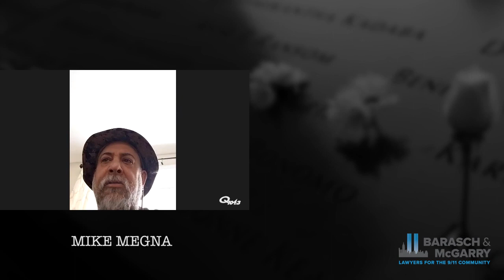9/11 Stories: The Megna Family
On September 11, 2001 , 26 year old Chris Megna was working for the Essex County, New Jersey Sheriff’s department in Newark when he heard  that a plane flew into The World Trade Center. Even before the 2nd plane hit, Chris was convinced this was the terror attack his dad always said was coming. He headed straight to the Police Academy to grab his youngest brother, 23 year old Mark, and the two then headed to Pompton Lakes, New Jersey to pick up their oldest brother, Mike Jr. All had one mission: find their dad. They didn’t know if he was dead or alive. Two blocks away from The Holland Tunnel, a wrong-way car was speeding at them.  Mike grabbed the wheel  from Chis, leaving them side-swiped and not hit head-on.The wrong-way driver was a woman covered in dust, frantically driving to safety in New Jersey, having just escaped the collapse of the two towers.

The brothers were basically ok, save for Mike Jr.’s broken shoulder, which in  his adrenalized state, he ignored. A female Port Authority cop came to check on them and the brothers quickly learned their dad was alive. Moments later, almost like in a movie, dad Michael was right in front of them, their stoic dad breaking down in tears at the sight of them. His 3 good friends who helped in the 1993 World Trade Center rescue were all dead. Dad Michael drove his three sons into the city, because the brothers all wanted to help. Although all of the men survived that day, the Megna brothers say their lives were ruined by doing the right thing on 9/11. Chris and Mark have severe respiratory issues and PTSD. Now 48, Mike Jr. is on daily dialysis, in need of a transplant for a very rare kidney disease, an illness NOT YET certified as a 9/11 illness. He says he has lost everything: his home, his wife, and at times, his sanity.  15 years ago he lost his job after pleading guilty to hindering prosecution of a drug ring.  Megna resigned from the police department.